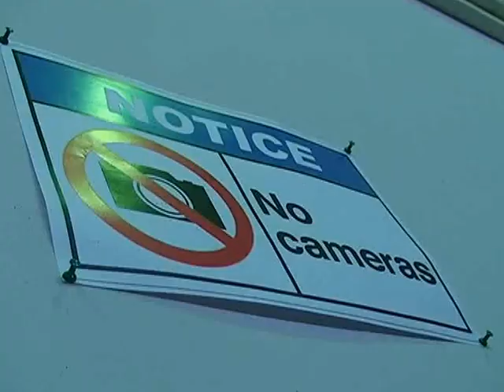ԲԱՑԱՌԻԿ-ՀԲԸՄ սկաուտները ունկնդրել են ԳՈՀԱՐ Սիմֆոնիկ նվագախումբի և երգչախումբի կատարումները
ՀԲԸՄ սկաուտները ունկնդրել են ԳՈՀԱՐ Սիմֆոնիկ նվագախմբի և երգչախմբի կատարումները: